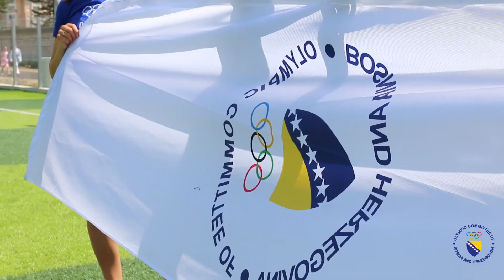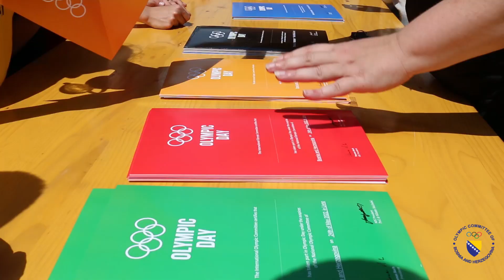OK BIH | OLYMPIC DAY 2022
U predivnom ambijentu na stadionu Zgona u Livnu održan je Olympic Day 2022 u saradnji sa Taekwondo klubom Magone u Livnu, Taekwondo savezom Bosne i Hercegovine i gradom Livno.

Olympic day ne bi bio potpun bez naših olimpijaca, pa su nam se ove godine pridružili: Nedžad Husić, Larisa Cerić, Mesud Pezer, Elvedina Muzaferija, Mirza Nikolajev, Sanja Kusmuk i Strahinja Erić. Naši olimpijci su zajedno sa učesnicima trčali počasni krug, i družili se u svakom od devet sportova nadahnjujući najmlađe da naporno treniraju u skladu sa Olimpijskim vrijednostima poštovanje, prijateljstvo i izvrsnost i možda jednog dana postanu olimpijci.

Više od 150 djece imalo je priliku okušati se u devet sportova: taekwondo, judo, košarka, rukomet, odbojka, kick-box, atletika, fudbal i gimnastika, dobiju zaslužene certifikate i poklon Evropske sedmice sporta jer su pored olimpijskog duha bili istinski BeActive-isti.

Iskreno se nadamo da su naši najmlađi uživali u proslavi olimpizma u Livnu, te da će nastaviti biti aktivni i priključiti se nekim od mnogobrojnih sportskih klubova u gradu Livnu.